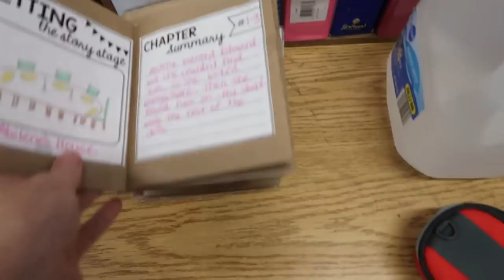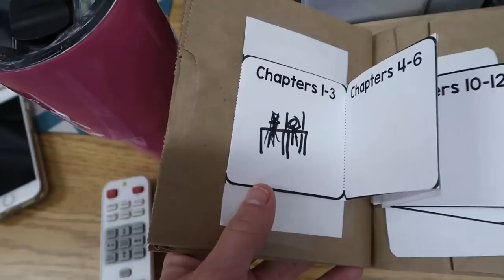They Hatched!! | 2nd Grade Teacher Vlog 2018 | That Teacher Life